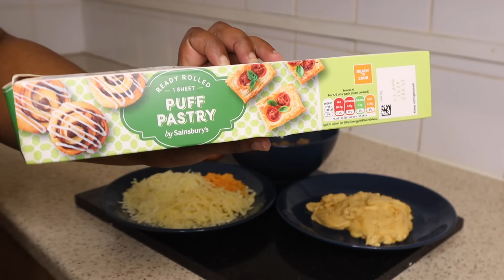RAMADAN DAY 12: ANIGA NIN SOMALI AH LOVE BAA KU AHAY!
SONG: CHRONIXX- LIKES